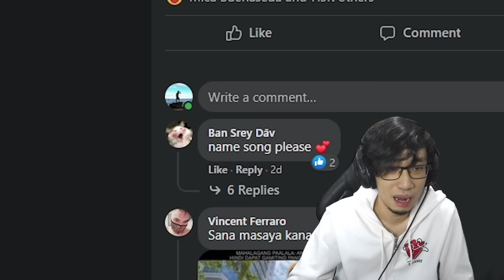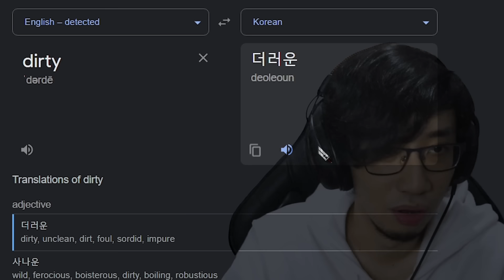BAWAL na SQUID GAME MEMES + RANT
Squid game niyo pagod na, iba ata napanuod ko. squid game memes, kpop memes